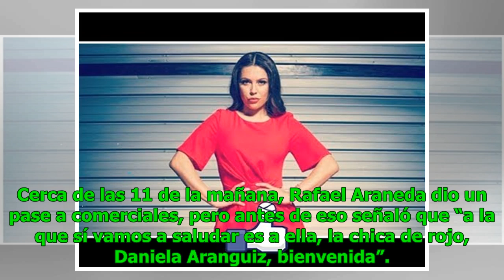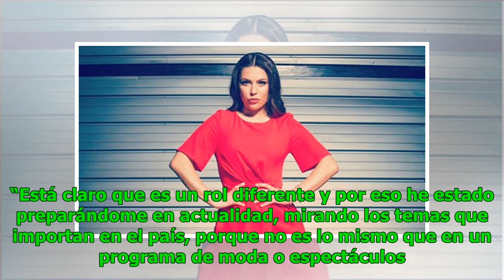La fría bienvenida de La Mañana de CHV a Daniela Aránguiz